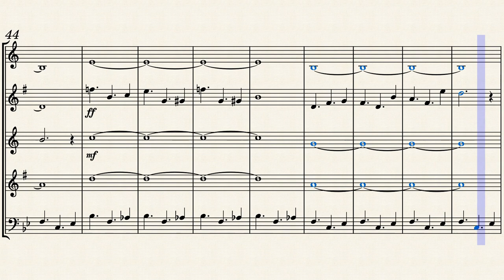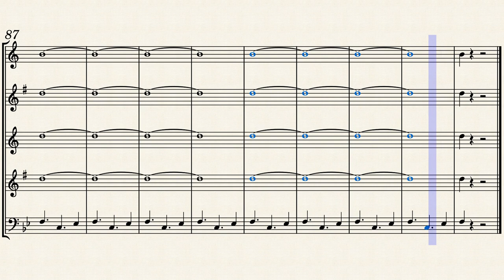Walk Like an Egyptian for Sax Quartet and Bass